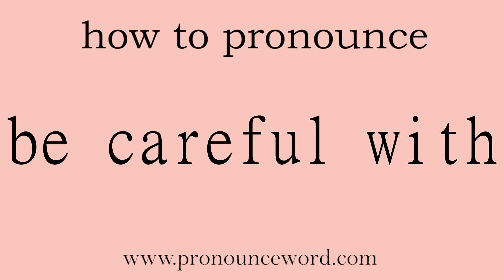be careful with: How to pronounce be careful with in english (correct!).Start with B. Learn from m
Follow me!Learn from me how to pronounce the word be careful with in english.This video shows you how to pronounce the word be careful with in english.

be careful with

小心；照顾